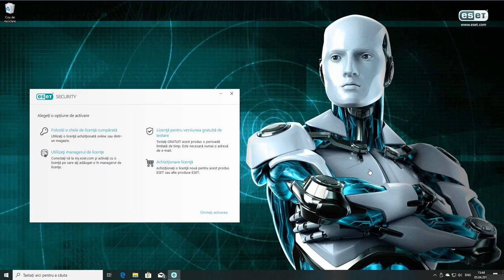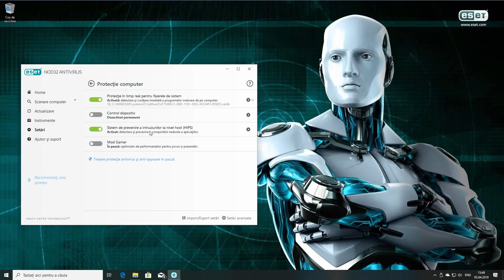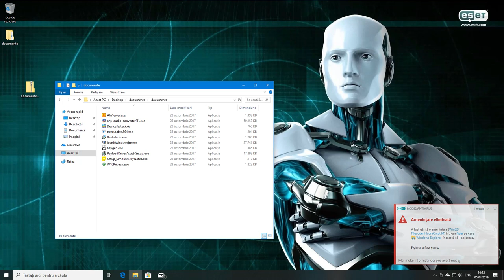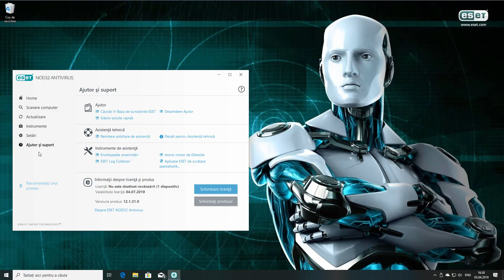Ce îți oferă ESET NOD32 Antivirus?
Află ce are de oferit ESET NOD32 Antivirus: cum arată, cum se instalează, ce module de protecție include și cum te protejează. Găsești mai multe detalii în recenzia noastră